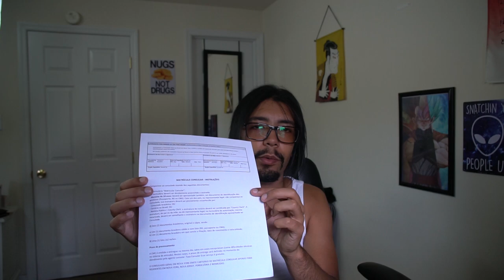Como fazer a CARTEIRA de MATRICULA CONSULAR (ID Consular) - Neru Meira USA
Esse é um tutorial de como fazer a carteira de matricula consular (ID Card ou ID consular) ou carteirinha do consulado de Nova York.

Docs:
➤Dois (2) documentos brasileiros, original e cópia, sendo:
a) Um (1) documento brasileiro válido e com foto (RG, passaporte ou CNH);
b) Um (1) documento brasileiro em que conste a filiação, data de nascimento e naturalidade;
➤Uma (1) foto 2x2 inches.

➤ Inglês em 10 Horas! Do Zero ao Avançado

Tags adicionais: carteira consular nova york documento consulado passaporte passo a passo como solicitar id card matricula consular dicas eua